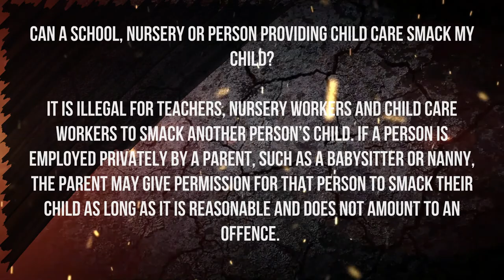The law on smacking children !!!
unlawful for a parent or carer to smack their child,

E - mail